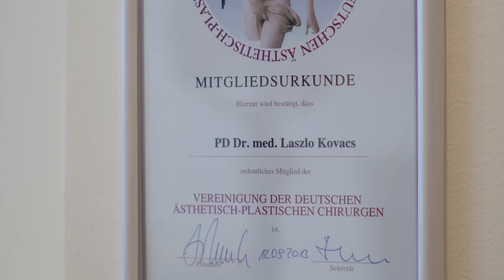Image VIDEO - Prof. Laszlo Kovacs, plastic surgeon Munic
This image films presents Prof. Dr. Laszlo Kovacs, a plastic surgeon from Munic. It shows the doctor as a plastic surgery professional with deep expertise and rich experience, but also as a nice person with a lot of understanding and empathy.
In the video, patients of Prof. Kovacs speak about their experience with the doctor and clinic, to describe their feelings and bring them closer to other patients.
The aim of this image film is not only to inform, but also show and evoke emotions.

For more information about 4M Digital agency and video marketing services, please